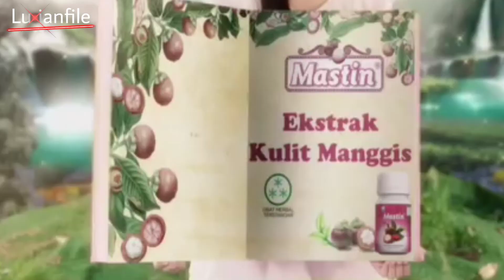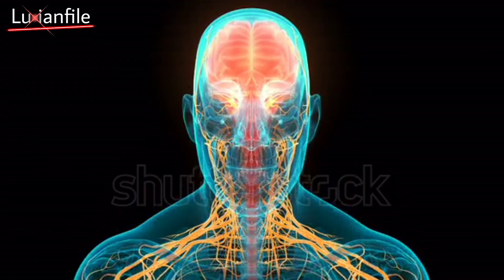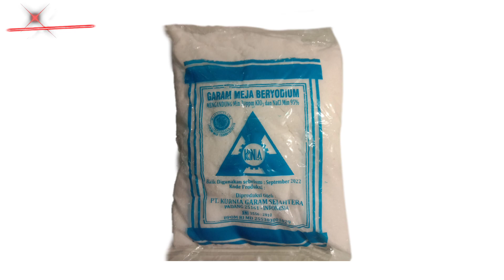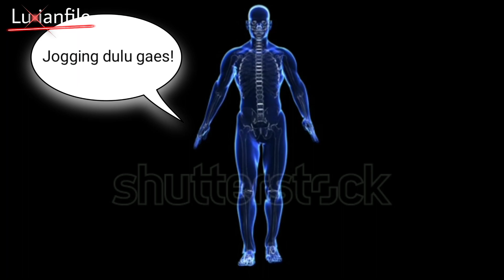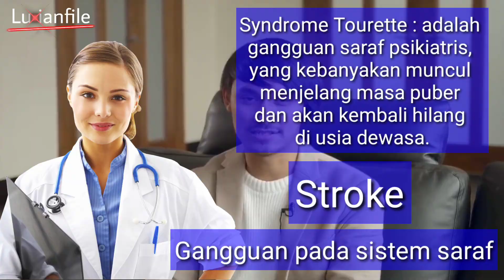Berapa Jumlah Kedipan Mata Manusia Selama Sehari? | Mas Krit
Segabut-gabut nya kalian, pernah gak sih itung kedipan mata? Dan kalau dihitung-hitung berapa ya jumlah kedipan mata bapak mu selama sehari? Hal ini mungkin sepele, tapi mengetahui jumlah kedipan mata itu sangat penting lo, salah satu nya kedipan mata yang abnormal (terlalu sering atau terlalu jarang) dapat mengindikasikan kesehatan fisik maupun mental yang yang abnormal pula. Nah, hayo kira-kira apakah kalian memiliki penyakit mental maupun fisik? Silakan hitung kedipan mata kalian dan tonton video ini.